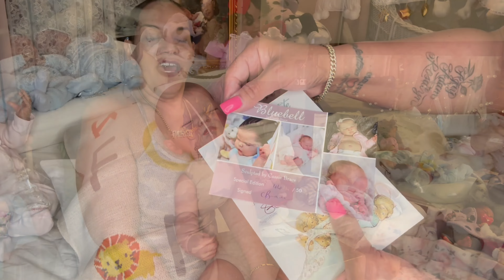ITS A WEDNESDAY VIDEO🤗CHANGING 2 BEAUTIFUL GIRLS